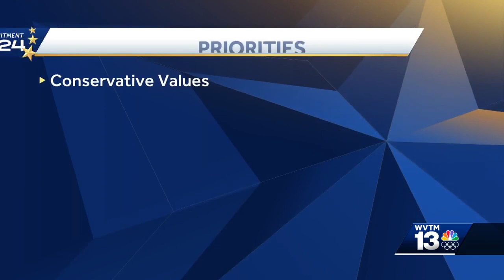Meet Congressional District 4 candidate Rep. Robert Aderholt